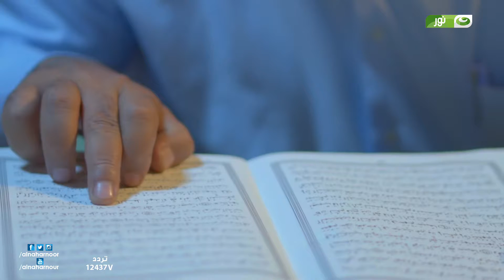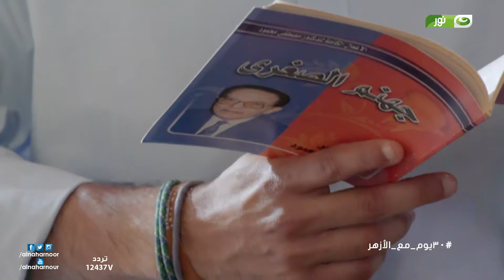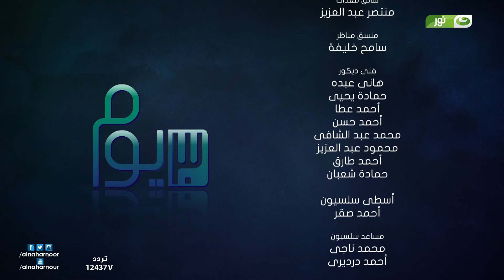30 yom azhar eps 1